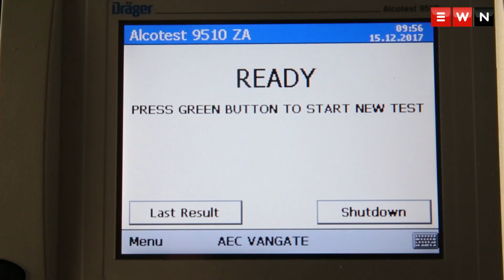WC Traffic Dept launches a mobile random breath testing station.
Western Cape Traffic launched a mobile, random breath testing station, the first of its kind in the country. Officers hope the new unit helps lower the amount of drunk driving incidents over the festive season, and prevent road  fatalities.

Previously, only blood tests administered in a hospital were admissible in court. This process could take up to two months.

The results of the Drager breathalyzer, used in the new testing station, are also accepted in court but results are processed faster.

Produced by: Bertram Malgas